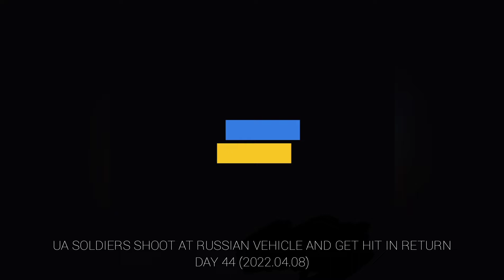Ukrainian soldiers shoot at russian vehicle and get hit in return [Russia Ukraine War] Day 44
(2022 April 8) Day 44
Russia's attack on Ukraine